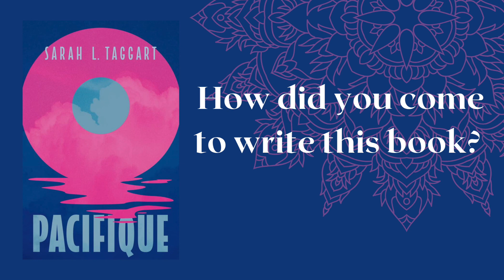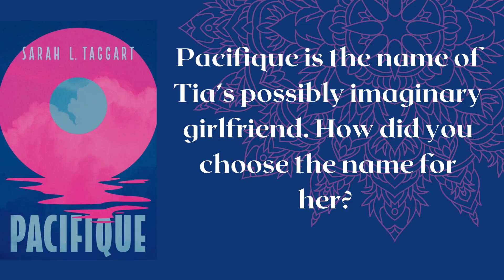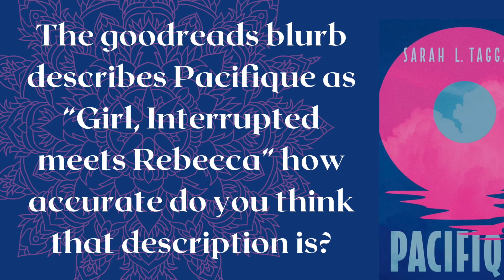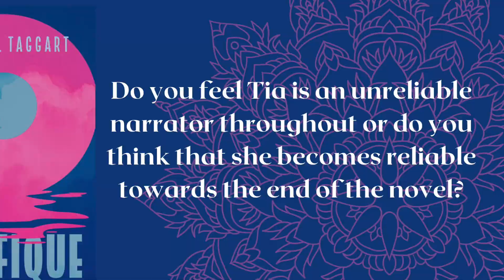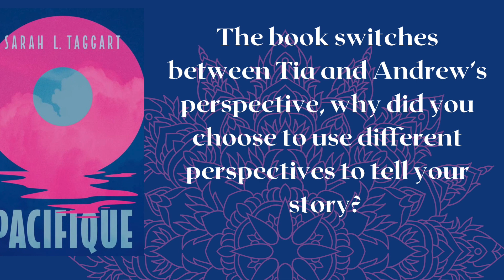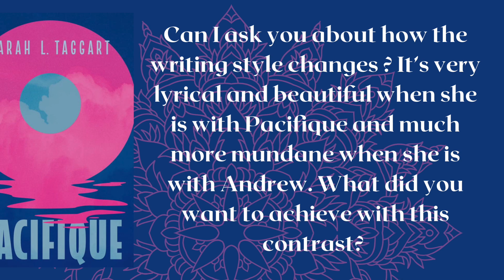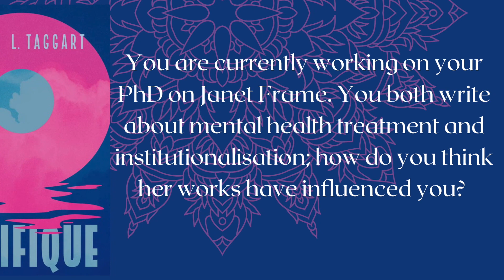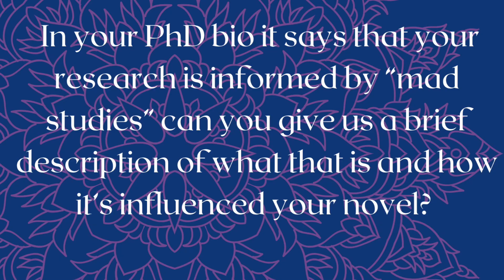Pacifique : Our interview with author Sarah L. Taggart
Sarah L. Taggart  is a queer, Canadian writer living in Petone who has just released their first novel, Pacifique. The book is about a woman named Tia who, after 5 wonderful days with her new lover, Pacifique, wakes up in an ambulance with a collarbone broken from a bike accident — and no trace of Pacifique. Unable to convince anyone that Pacifique exists, Tia winds up in a psychiatric ward, forced to face the possibility Pacifique may not be real.
In addition to writing a brilliant first novel, Sarah is also completing a PhD at the Institute of Modern Letters on Janet Frame and the burgeoning field of “mad studies.” Sarah’s writing has been featured in many journals and her short stories have won prizes back in Canada.